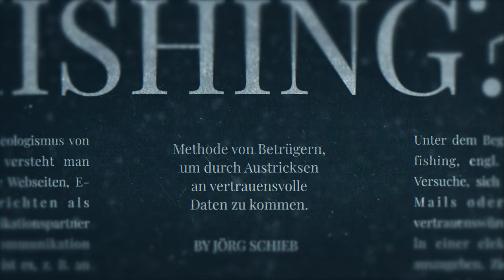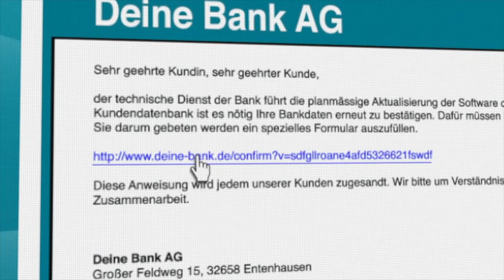Was ist eigentlich ... Phishing? | Netzkenner Jörg Schieb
CHAPTER
0:00 Einführung